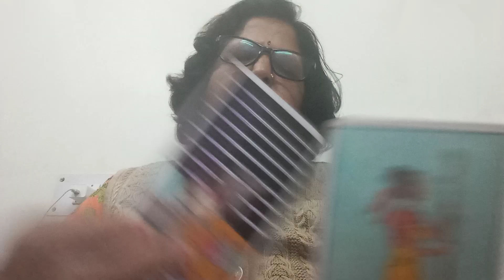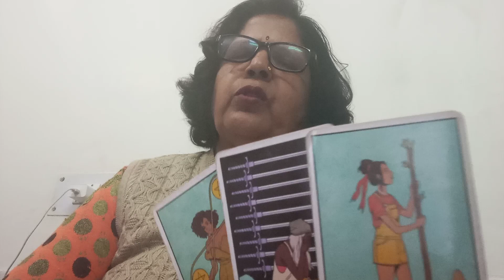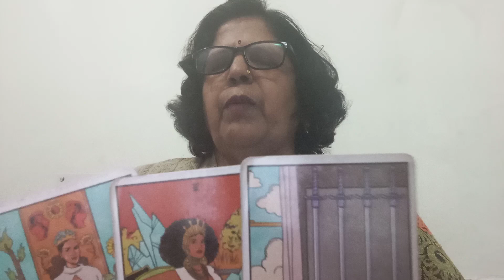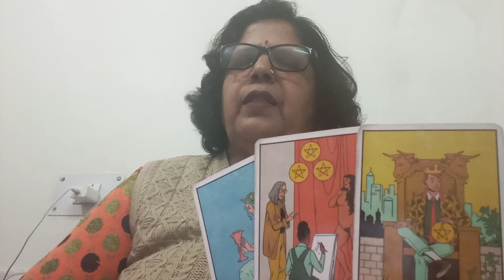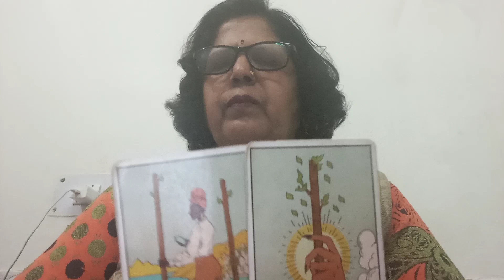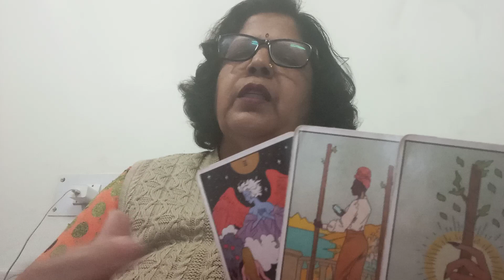CANCER 🦀 कर्क 💞 NO CONTACT/SEPERATION,"(11-17 FEB)," CURRENT FEELINGS, ACTION AND GUIDANCE 💕